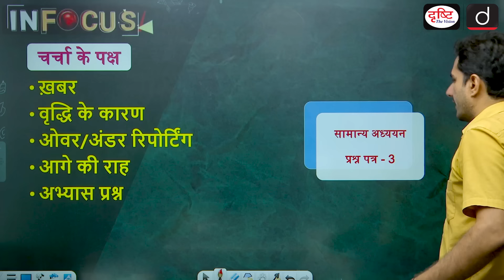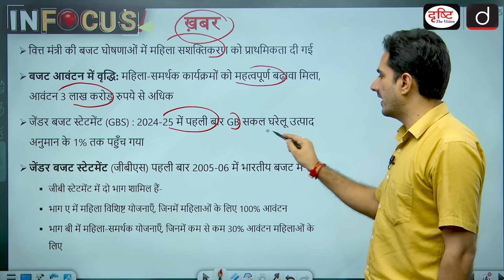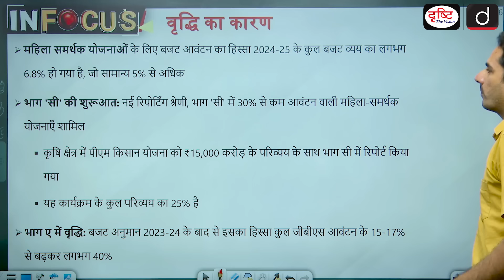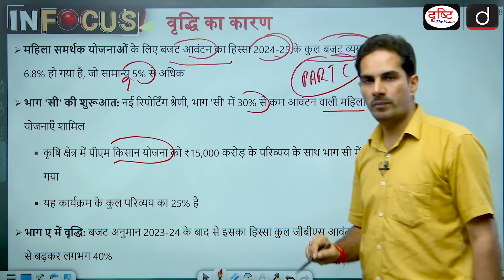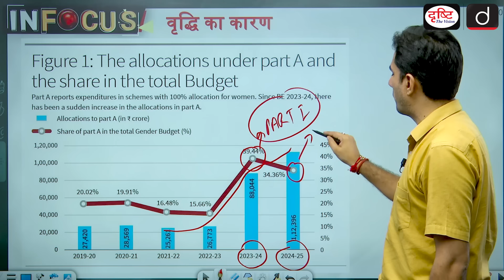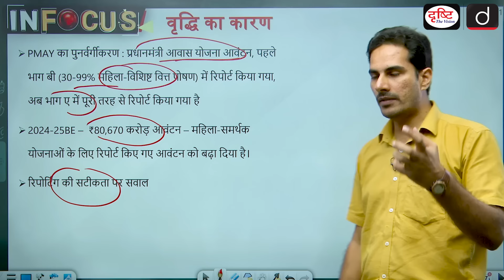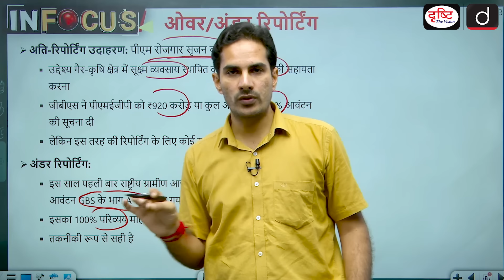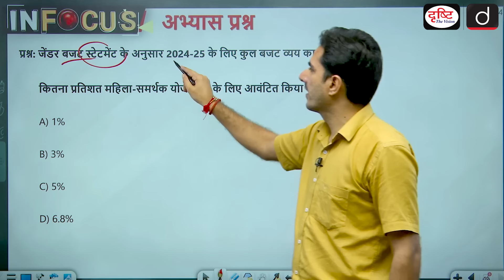Gender Budget 2024-25 Explained | Women Empowerment | UPSC | Drishti IAS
This year’s Budget marks a significant increase in allocations for women-led programs, with the Gender Budget Statement (GBS) reaching 1% of GDP and pro-women schemes totaling over ₹3 lakh crore. The rise is attributed to two factors: the inclusion of Part ‘C’ for schemes with less than 30% female provisioning and a notable increase in Part A, which now reflects 100% allocations for women due to the full inclusion of PMAY. However, issues persist with over-reporting and missing allocations, highlighting the need for clearer explanations and improved accuracy in gender budgeting to ensure effective use of funds for women's development.

1. Videos by Dr. Vikas Divyakriti

2. Concept Talk- By Dr. Vikas Divyakirti

4. Target UPSC Prelims 2024